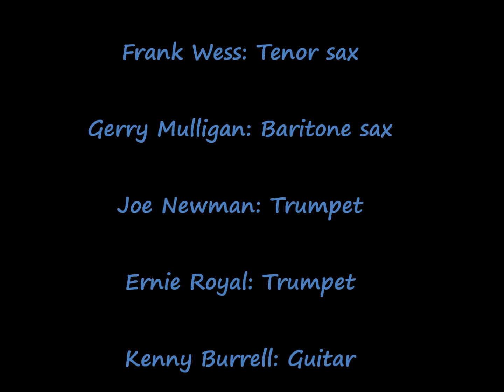Shirley Horn - Loads of Love/Shirley Horn with Horns. Track 11: "Love for sale"